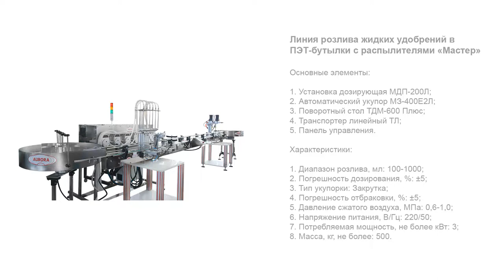Линия розлива жидких удобрений в ПЭТ-бутылки с распылителями «Мастер»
В данном видео показана работа линии розлива жидких удобрений в ПЭТ-бутылки с распылителями «Мастер»

Описание:

Универсальная линейная машина розлива и укупорки — это высокоточный современный комплекс, реализующий ключевые операции упаковочного цикла в непрерывном поточном режиме. Линия оснащена 6-сопельным перистальтическим дозатором, оснащенным отсекателями, устройством прижима тары и системой датчиков. Объем розлива может регулироваться в широком диапазоне — от 100 до 1000 мл.

Станция укупорки выполнена с роликовой головкой, которая эффективно справляется с закруткой колпачков с триггерами и распылителями. Тара надежно фиксируется специальным прижимом, что позволяет достигать высокой точности и исключить ее падение. В классической вариации данной линии подача и установка колпачков выполняется вручную. Установка имеет лаконичную конструкцию, отличается простотой настройки и нетребовательностью в обслуживании.

С более подробным описанием данного оборудования и характеристиками Вы можете ознакомиться на нашем сайте по ссылке